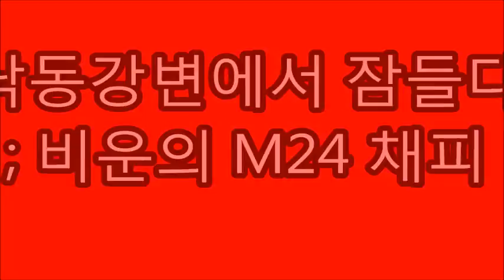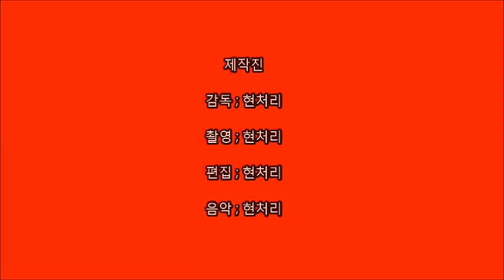Action figure diorama ; Bloody M-24 Chaffee